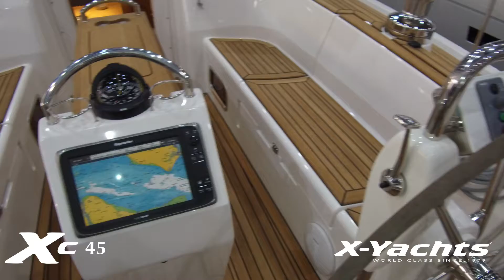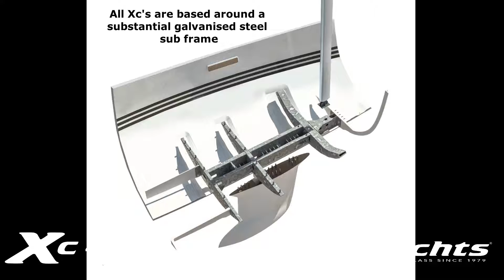Xc 45 mkII video tour +